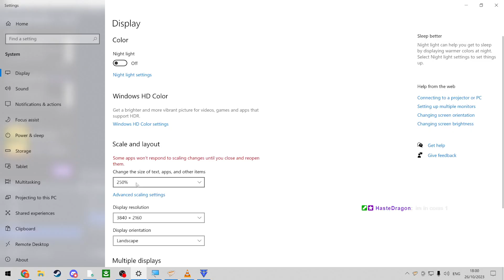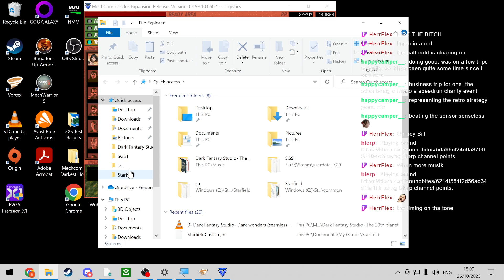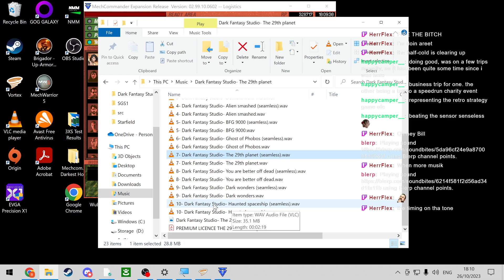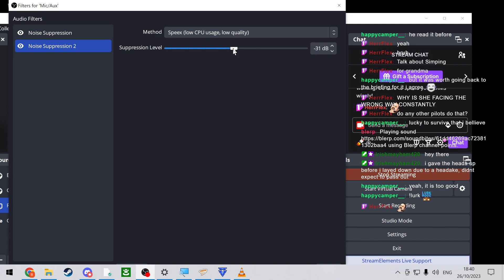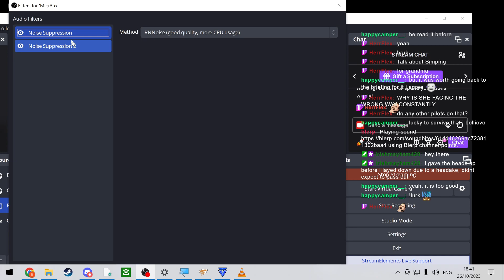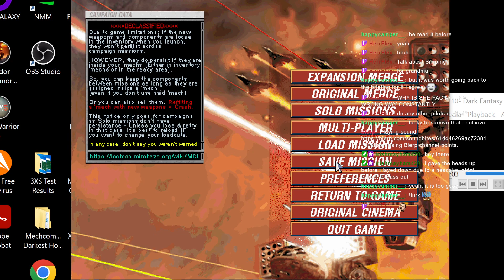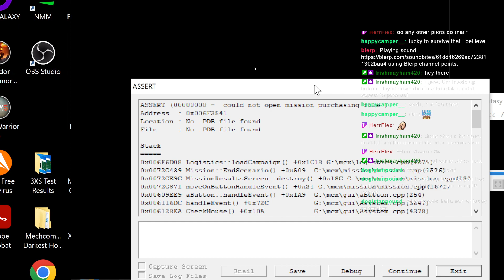Mechcommander LosTech Fizzling Finale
Well it turns out we only had one mission left, and we couldn't get Mechcommander 2 to play nicely with Streamelements. Sorry everyone!